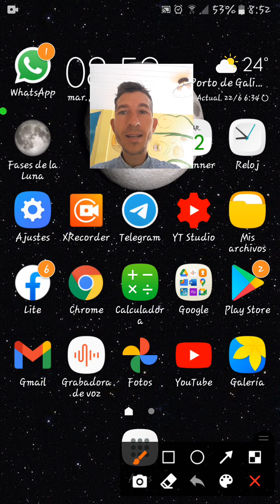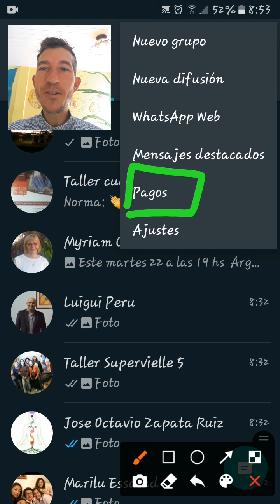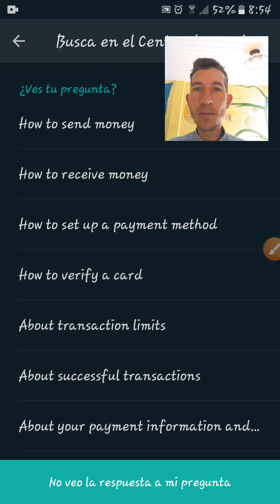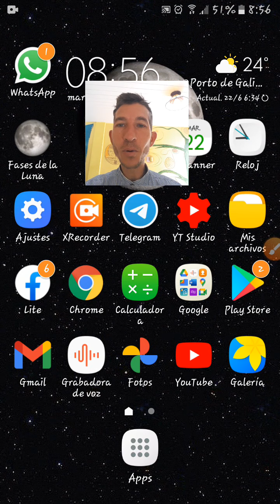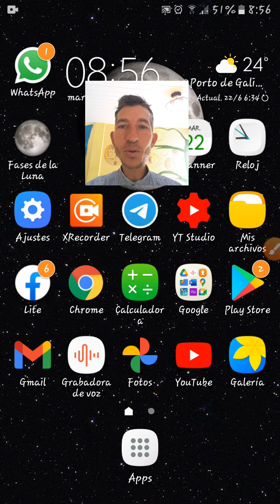Iconos y funciones del botón Pagos de WhatsApp: Cómo enviar y recibir dinero de forma integrada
En este video, aprenderemos sobre los pagos de WhatsApp en Brasil. Descubre cómo enviar y recibir dinero de manera rápida y segura entre tus contactos, directamente desde la aplicación de mensajería. Explora los iconos y funciones del botón Pagos y aprende a utilizar esta nueva forma de hacer y recibir pagos de forma totalmente integrada.